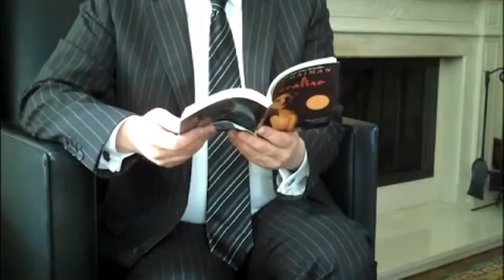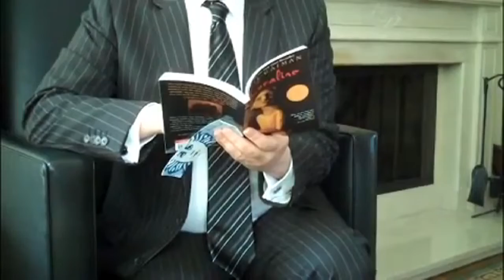Coraline Chapter 2, read by Lemony Snicket